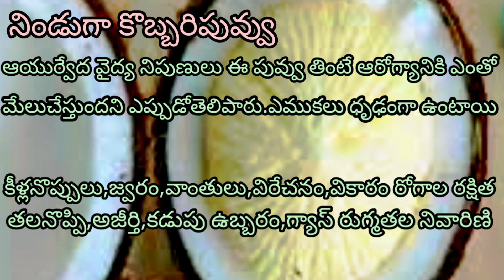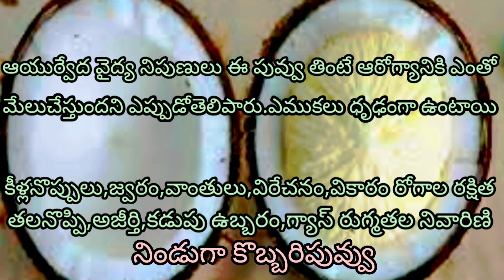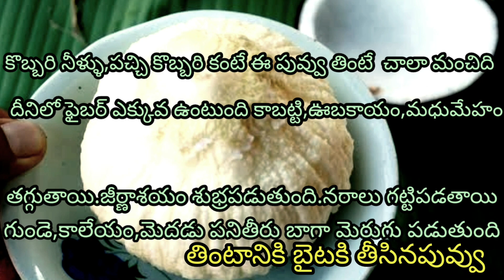SEE REAL(CO-CO NUT FRUIT FLOWER)The uses of co-co nut flower for human health.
SEE REAL(COCO-NUT FLOWER)The uses of COCO-NUT FLOWER for human body health.